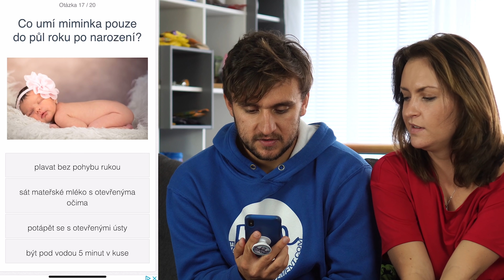Děláme si Kvízy #1 | Tary a Stáňa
►  Hudba ve videu: Tango de la Noche